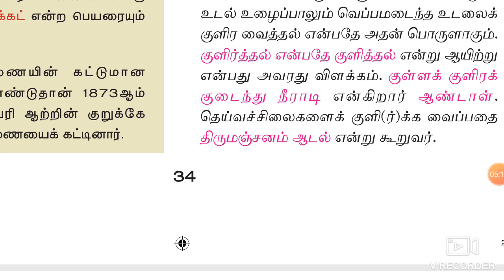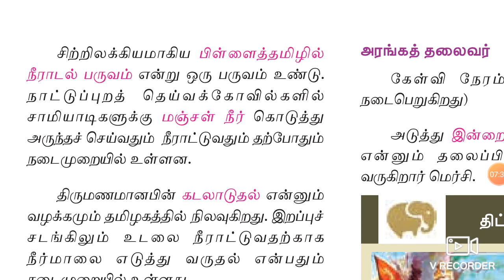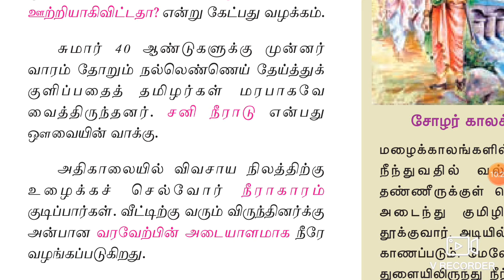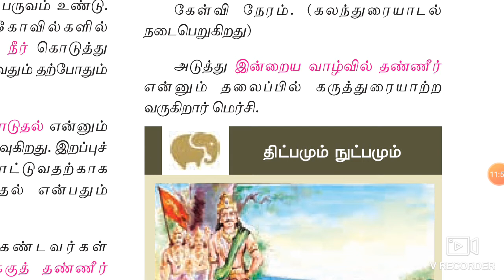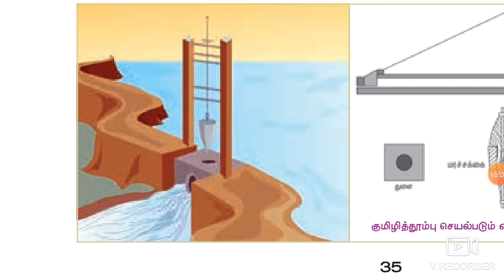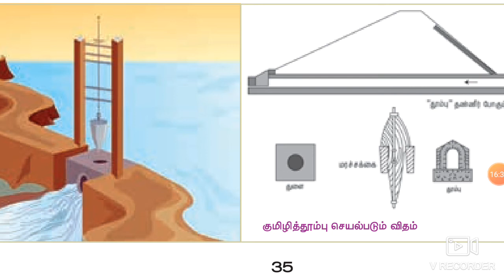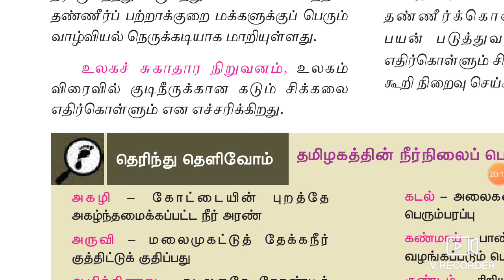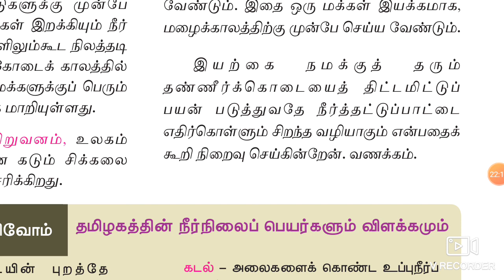ஒன்பதாம் வகுப்பு இயல் 2 உரைநடை உலகம் நீரின்றி அமையாது உலகு பகுதி 2 By R.Valliammal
தமிழ் பள்ளி கல்வி பாடம் கற்பித்தல்